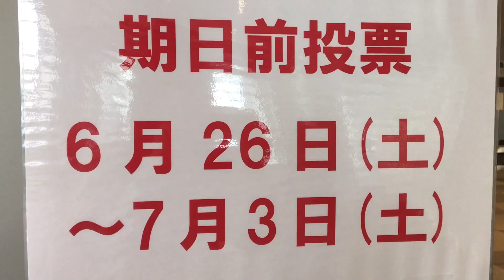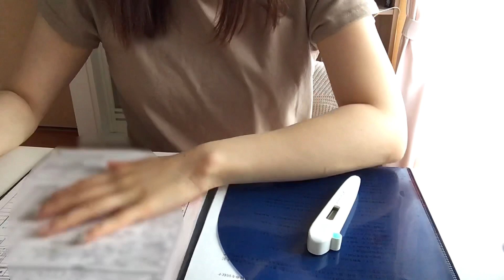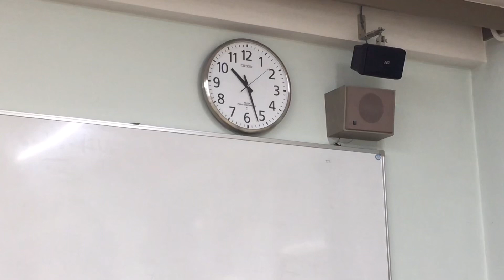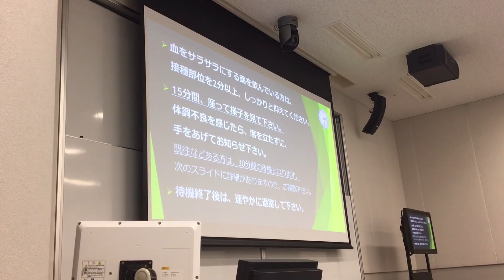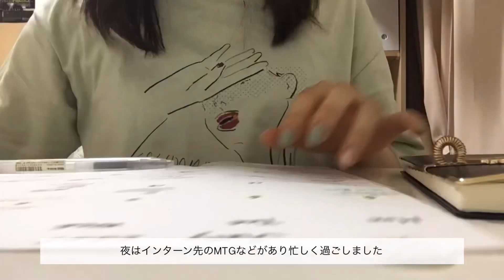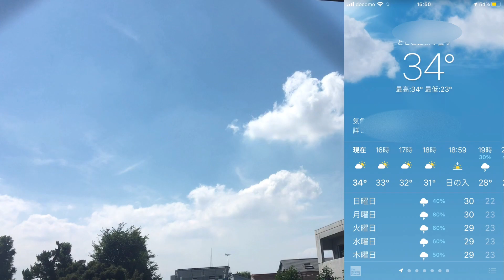[VLOG]. 初めての期日前投票、ワクチン1回目を打ちました💉 /early voting ＆ vaccination day by uni student in Japan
都議会選の投票と、ワクチン1回目を打ったときのブイログです。参政権行使してきました👍😉
ワクチンは、結構副反応があったので辛かった……╭( ๐_๐)╮ちなみに打ったのはモデルナです。
(副反応はあくまで私の場合なので個人差があります！参考のひとつとしてご覧いただければ幸いです(^o^))

＠_meri_meri_study

🐳FAQ
カメラ：iphone6s
パソコン：Fujitsu  LIFEBOOK UH75/C3
編集ソフト：VLLO、Filmora